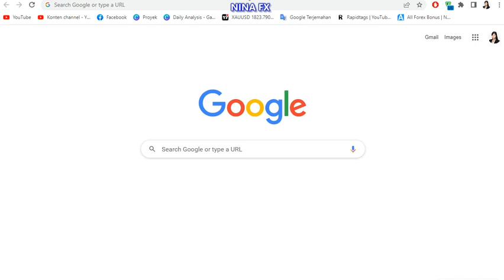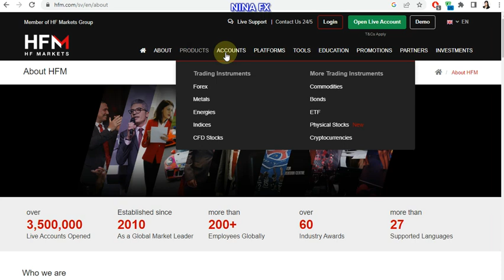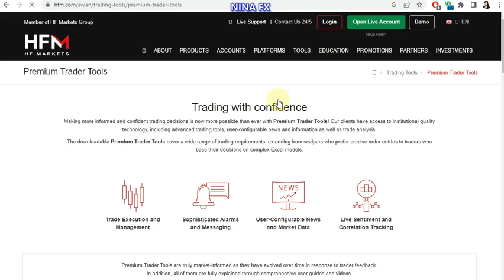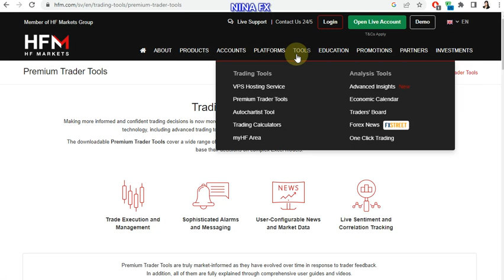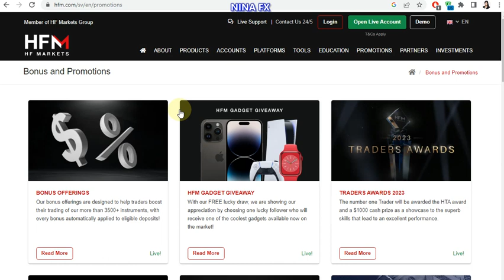HFM Broker view by Nina Fx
HFM is an award winning forex and commodities broker, providing trading services and facilities to both retail and institutional clients.